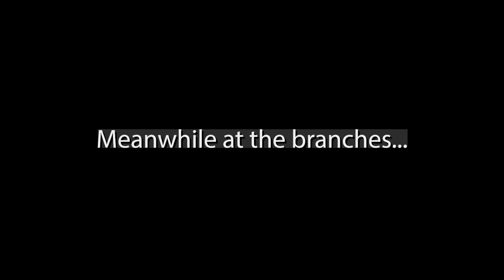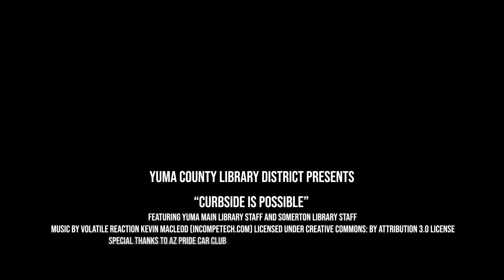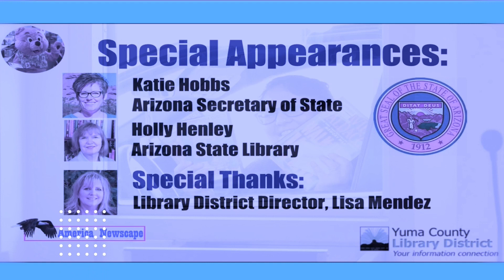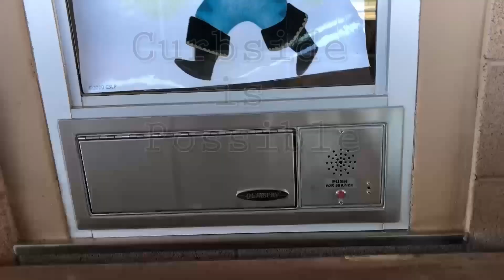Making of “Curbside Pickup” via Yuma County Library Happenings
America Newscape proudly presents the Making of “Curbside Pickup” via Yuma County Library District. Justin Case interviews Sarah Wisdom, Martin Alvarado, Monica Uriarte-Alvarado, Karen Salas and Martin Ramirez for the inside scoop.

Welcome Sarah Wisdom and the Library Crew with a special episode of Yuma County Library Happenings. “The Making of Curbside Pickup”

0:00 Introductions
0:43 Interview: Justin Case, Sarah Wisdom, Martin Alvarado, Monica Uriarte-Alvarado, Karen Salas and Martin Ramirez
4:42 Video Must See Recommendations
7:04 “Curbside Pickup” the Video
11:46 Arizona Secretary of State Katie Hobbs & Arizona State Librarian Holly Henly
13:00 Video Credits
13:25 Interview Part 2
13:45 Final Thoughts
16:13 Bloopers Reel (added extra)
20:42 Conclusion

Director’s notes Martin Alvarado: Our Library District Director, Lisa Mendez, asked if we were interested in making a video to promote the Library District’s pickup window and curbside pickup services.

The idea for the "Mission Impossible" theme was Karen Salas'
Ideas for scenes were bounced between Brenda Cervantes, Karen Salas, Monica Uriarte-Alvarado, Alma Mendoza, Karen Salas, Luis Escamilla, and myself Martin Alvarado in the first brainstorming session.

Those who acted in order of appearance were Katherine Chiriboga, Karen Salas, Martin Ramirez, Luis Escamilla, Martin Alvarado (as Booker Bear), Brenda Cervantes, and Frances Murrietta.

Monica Uriarte-Alvarado did all the editing of the video and sound.
The director, actor and producer Martin Alvarado was going between departments making sure everything was on track so that the video had everything needed in it.